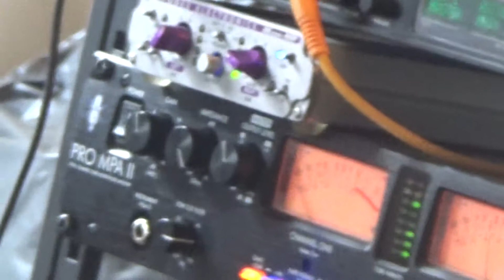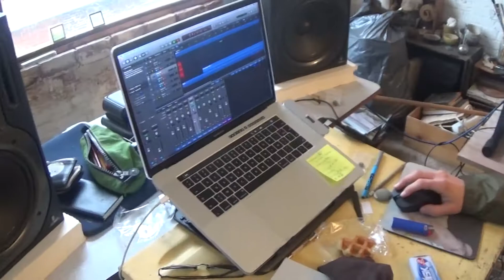THIRDDAY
The Kloothommels get down to business. Playing & recording². Featuring: A massive organ solo, 25kg of "linzen met puree", expert-darting and a four of a kind.